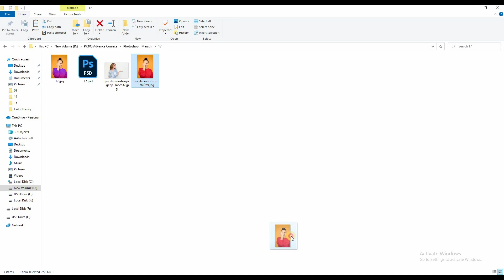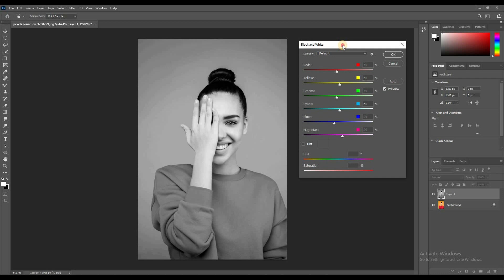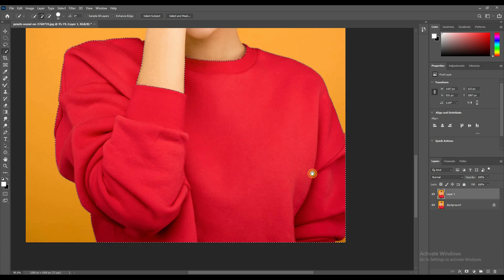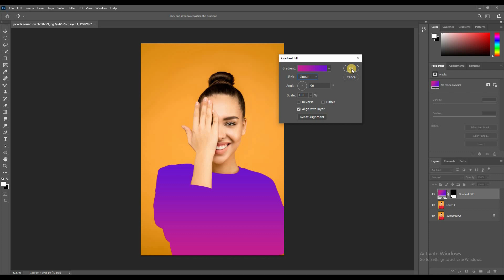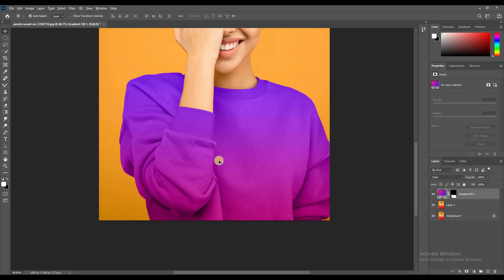How to Change only T-shirt Color in Photoshop Marathi